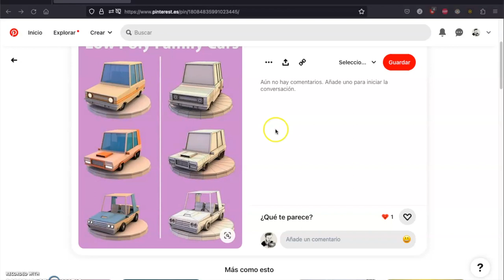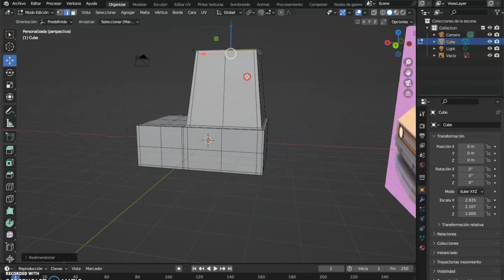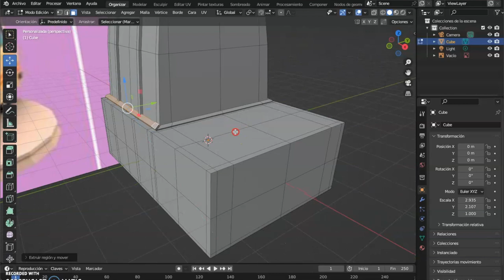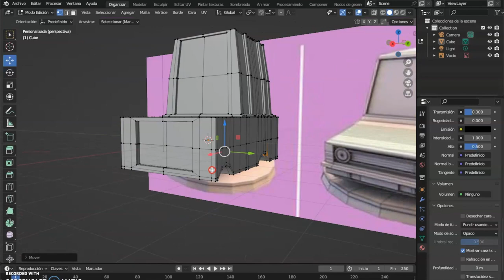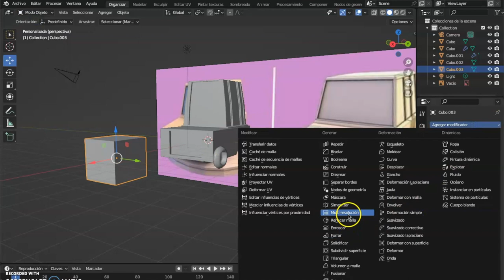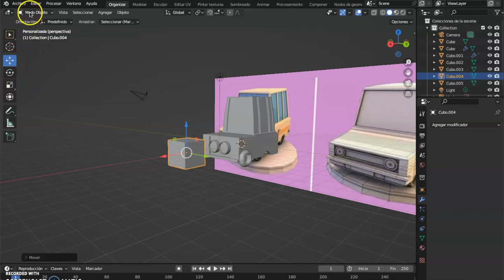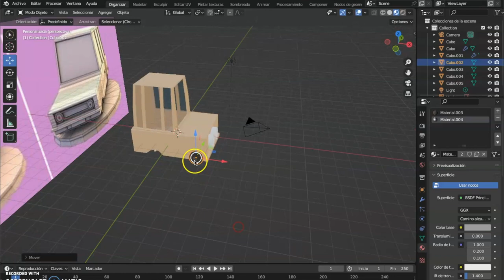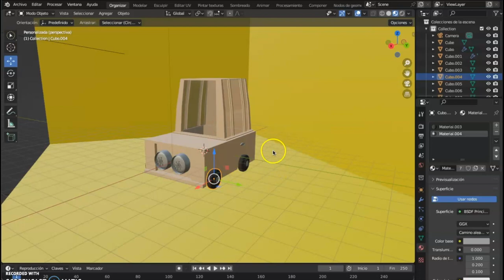Nuevo reto en Blender para iniciados: un coche sencillo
Nuevo reto 3D para iniciados a Blender. Hemos creado un pequeño vehículo desde nuestro aprendizaje empírico. ¿Aceptas el reto?